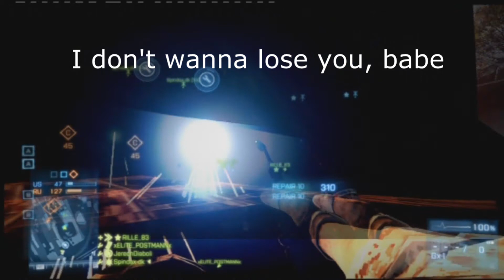BF3 Amtrac - Mobile Bunker